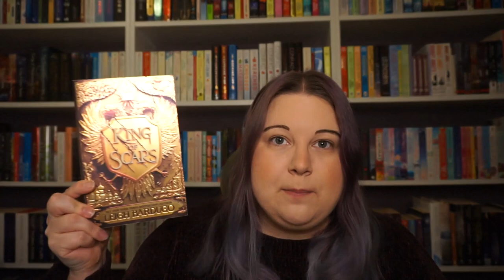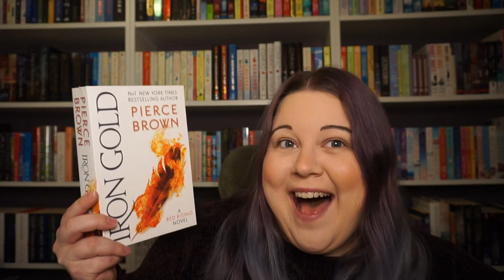February 2022 TBR | What Will I Be Reading?